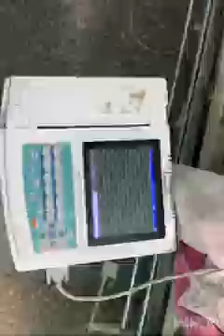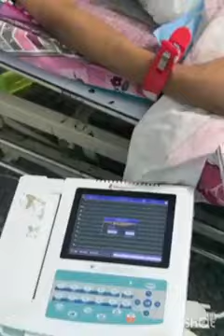आज रितु जी के पति इस दुनिया में नहीं रहे रितु जी का रो रो कर हुआ बुरा हाल😭😭😭😭😭